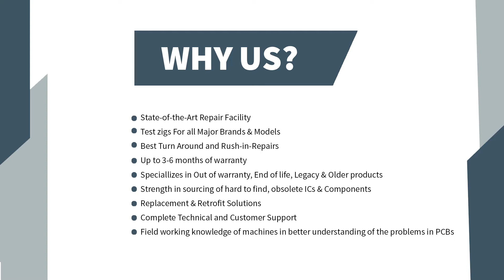Repair of Siemens 6SN1114-0AA02-0AA0 Controller Board | Advanced Micro Services Pvt. Ltd.